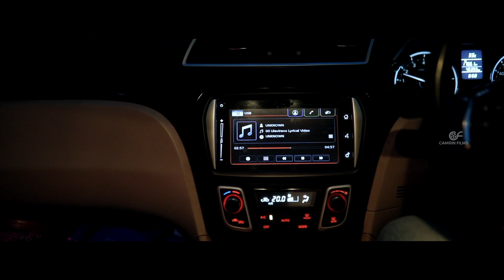Christian Wedding Film Of Tom & Sonupriya | Camrin Films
To love is nothing. To be loved is something. But to love and be loved, that’s everything.

Couple: Tom & Sonupriya
Composition: CAMRIN FILMS TEAM